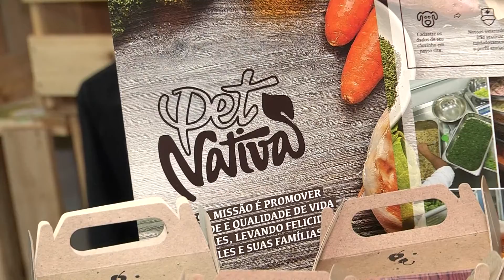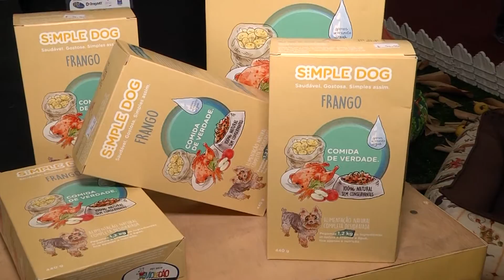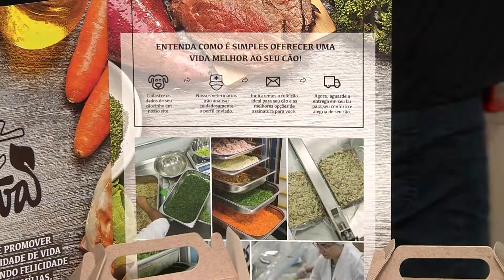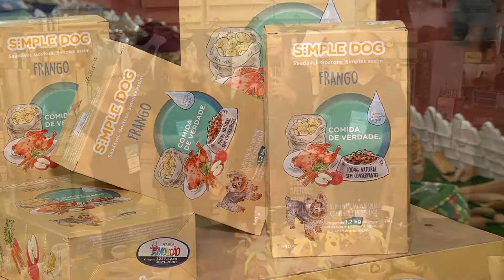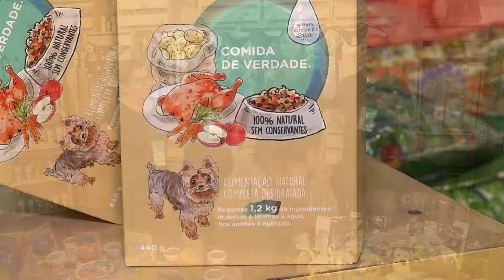Programa Tudo de Bom - Renata Queiroga - PET SHOP MOLECÃO ALIMENTAÇÃO NATURAL